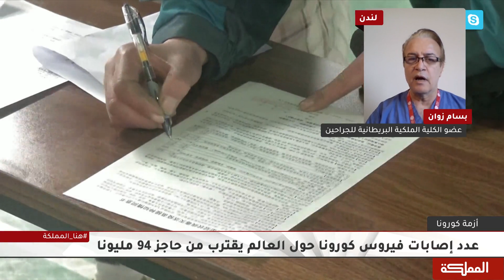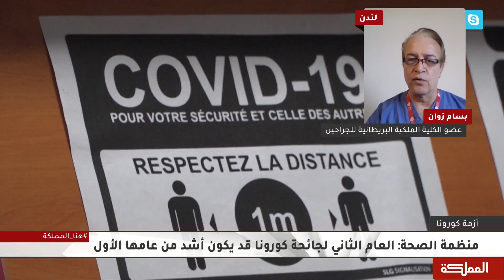منظمة الصحة العالمية: العام الثاني لجائحة كورونا قد يكون أشد من عامها الأول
مقابلة عضو الكلية الملكية البريطانية للجراحين بسام زوان

هنا_المملكة